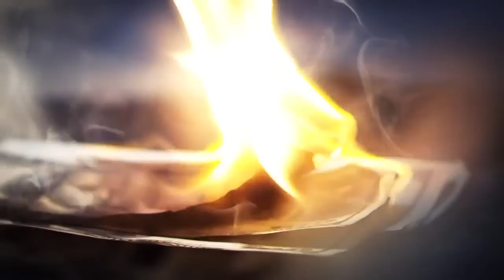L'ONE - Мистер Хайзенберг